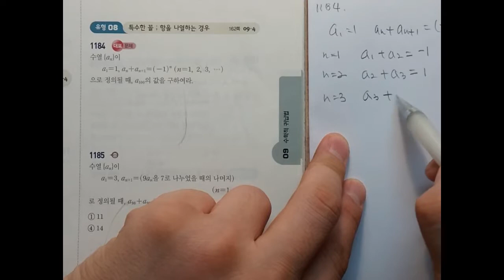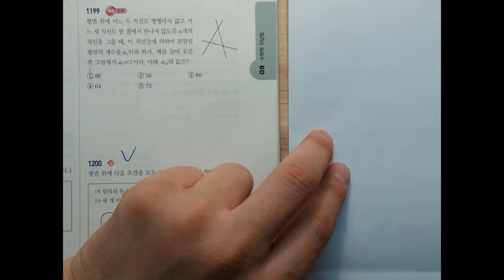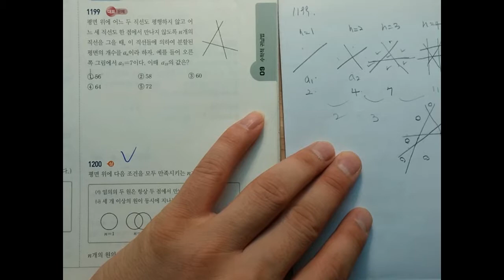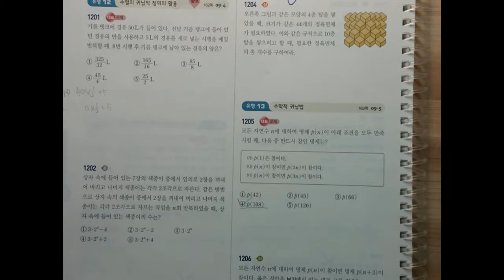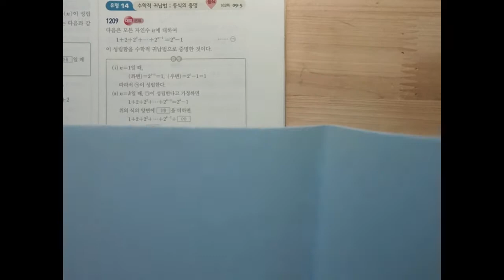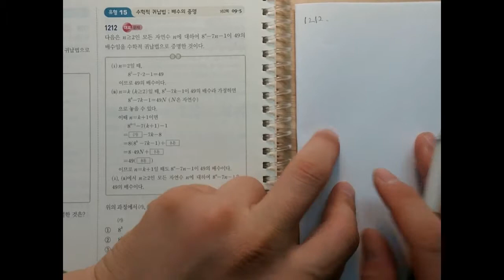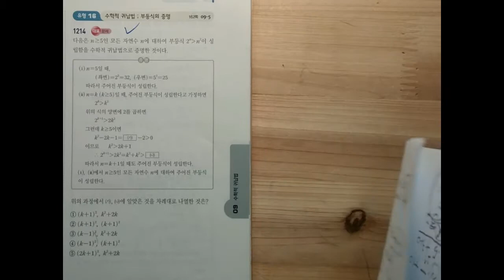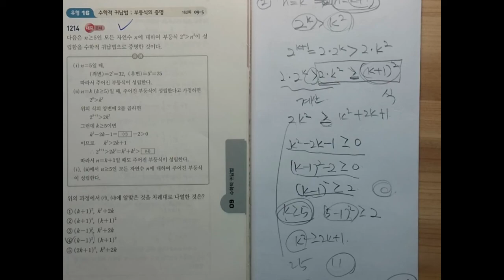고1 신사고 수학2 수학적 귀납법 대표유형 6~16